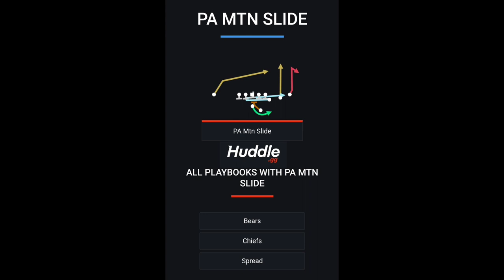Madden 21 Pure Destruction Money Play!! 🔥🔥 Destroy Your Opponents Defense!! 🔥